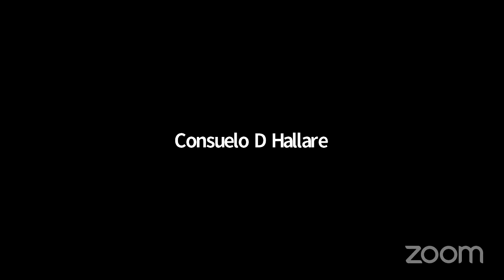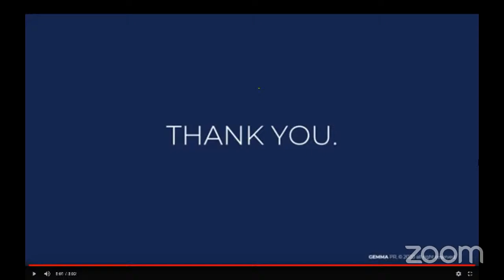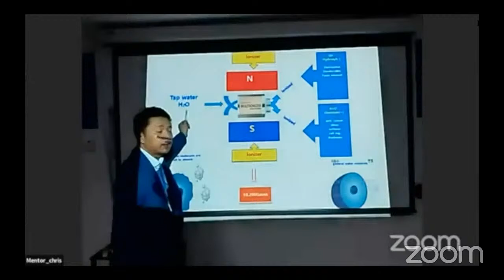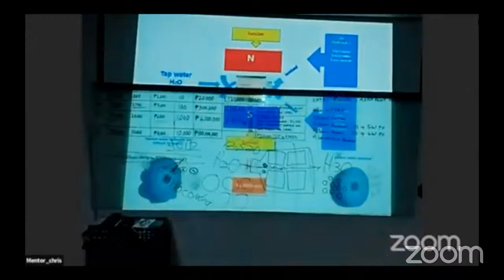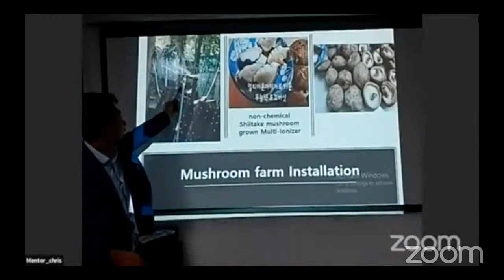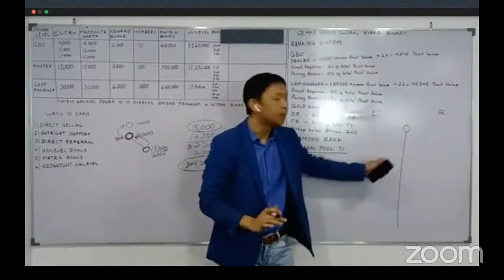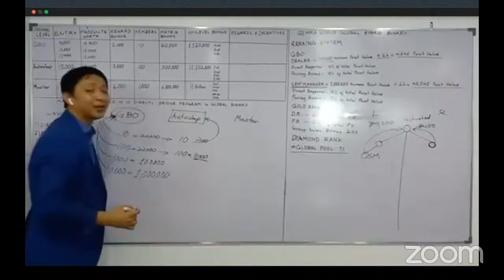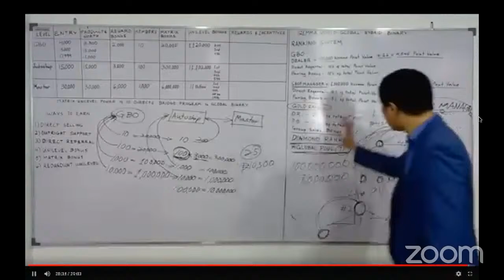HEALTHIER LIVING WITH GEMMA WORLD